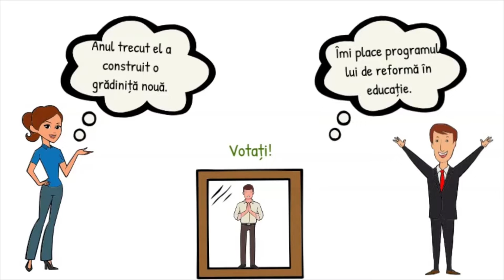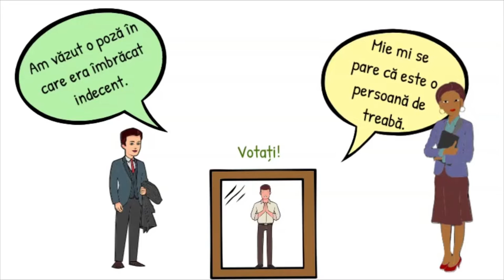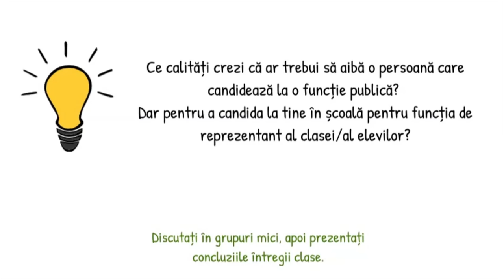Eu cu cine votez?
Resursa propusă, de tip video, creează elevilor contextul favorabil de participare la luarea deciziilor care îi privesc  pentru a trăi decent în propria comunitate.
Utilizarea acestei resurse îi ajută pe elevi să-și formeze competențe specifice în ceea ce privește alegerile și rolul acestora precum și să conștientizeze importanța exprimării votului.
Concepte cheie : candidat independent, partid, alegeri